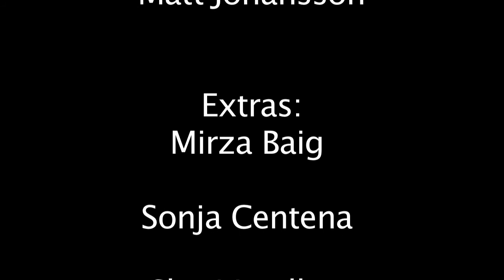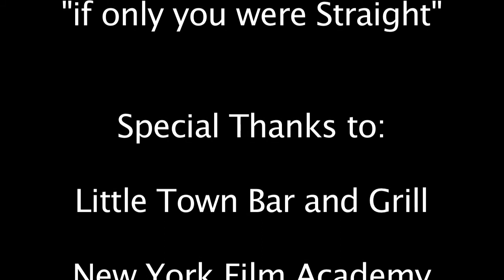Final quick time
My very first film to ever produce. I had never done anything with film so it was challenging in many aspects but happy that I got one of the way with many more in the works.